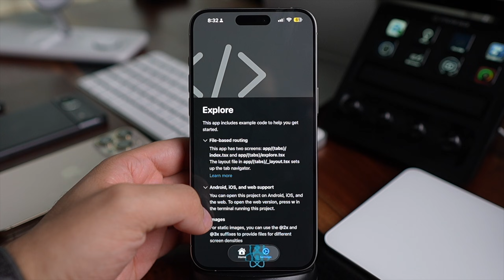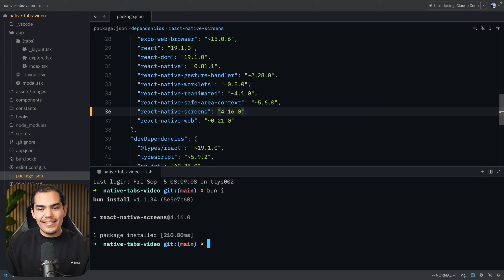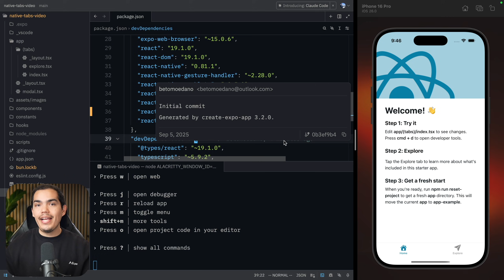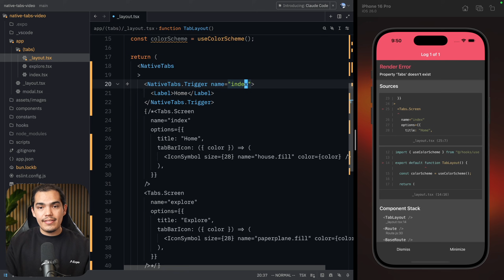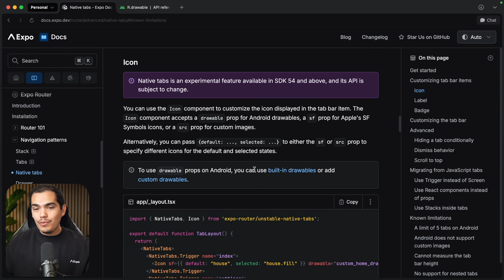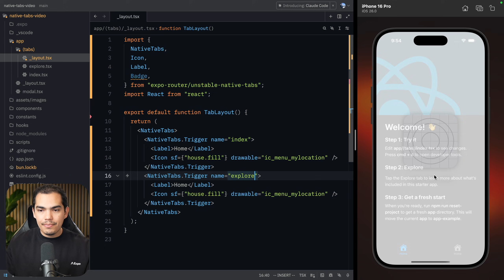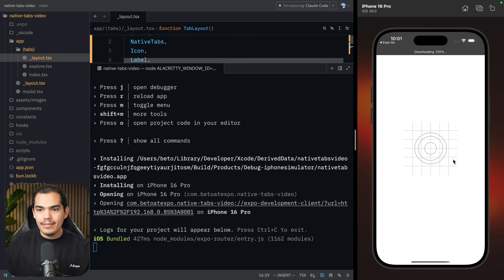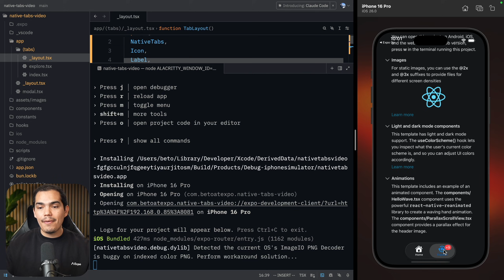Liquid Glass Tabs with Expo Router v6 | Native Tabs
Native tabs are here in Expo Router v6 (SDK 54+).  Learn how to replace JavaScript tabs with fully native ones on iOS and Android. See features like liquid glass tabs on iOS 26+, Android popovers, scroll-to-top, badges, dark mode support, and more. In this step-by-step tutorial, we’ll set up native tabs, customize icons, and explore limitations you should know before going stable.

⏱️ Timestamps
01:40 – Creating a new app
02:20 – Double checking required versions
03:18 – Implementing Native Tabs
04:26 – Adding iOS Icons
04:45 – Android Icons
05:32 – Removing old implementation
05:46 – Adding more tabs
06:29 – Adding Tab Badges
06:44 – Testing Native Features
07:03 – Liquid Glass Tabs
08:12 – Tabs Options
08:46 – Limitations
09:12 – Recap